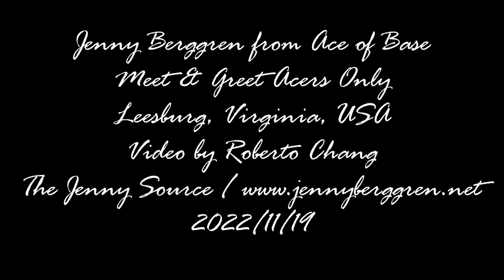Jenny Berggren from Ace of Base - Acers Meet and Greet Leesburg, USA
Video taken by Roberto Chang for The Jenny Source This video belongs to The Jenny Source. No further publishing without permission. Please respect the copyright.

This Meet and Greet was after the official one that was included in the ticket. If you want to take part in one of the Acer M&G then please follow our Facebook page where we list all oportunities.